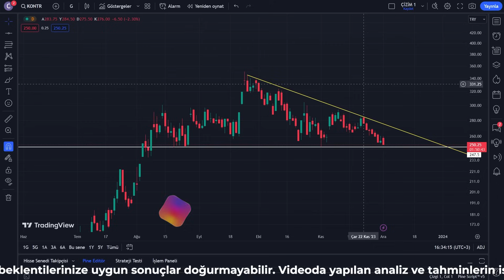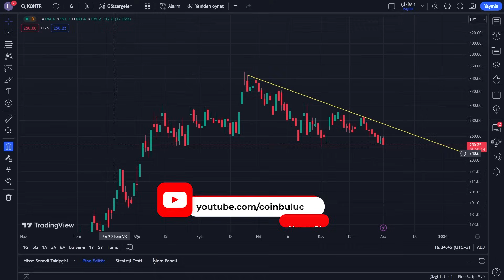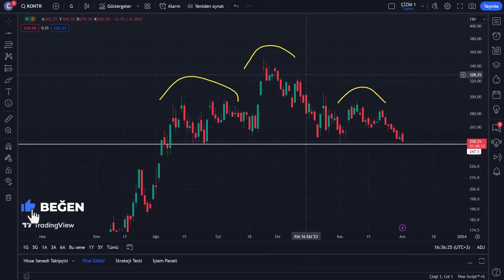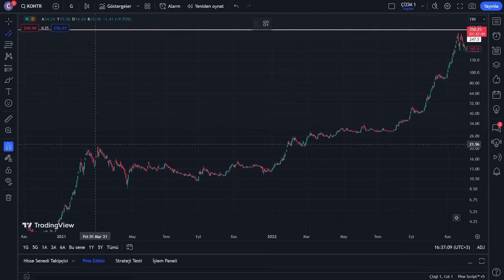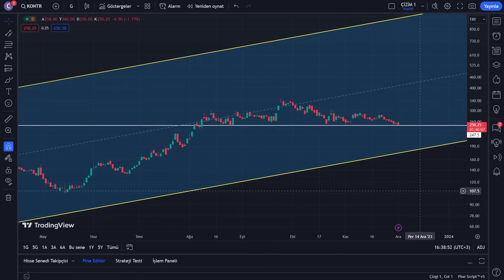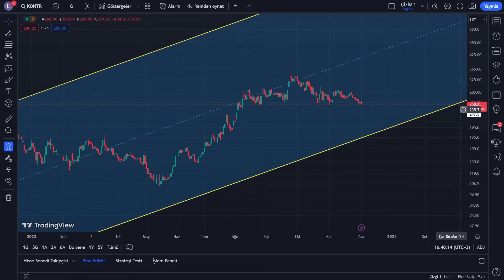Kontrolmatik Hisse Analiz - KONTR Yorum - Hisse Senedi Yorumları - Bilanço - Hedef - Halka Arz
Kontrolmatik Teknoloji Enerji ve Mühendislik, Türkiye merkezli bir şirket olan Kontrolmatik Teknoloji'nin faaliyet gösterdiği iki ana sektörü ifade eder. Kontrolmatik Teknoloji, otomasyon, kontrol ve bina yönetimi gibi teknoloji çözümleri sunan bir şirkettir ve bu çözümleri enerji ve mühendislik sektörlerine odaklanarak sağlamaktadır.

1. Enerji: Kontrolmatik Teknoloji, enerji sektörüne yönelik otomasyon ve kontrol sistemleri sunmaktadır. Bu sistemler, enerji verimliliğini artırmaya, enerji tüketimini optimize etmeye ve enerji maliyetlerini düşürmeye yardımcı olabilir. Enerji sektöründe faaliyet gösteren şirketler, Kontrolmatik Teknoloji'nin teknolojik çözümlerini kullanarak enerji üretim ve dağıtım süreçlerini daha verimli ve sürdürülebilir hale getirebilirler.

2. Mühendislik: Kontrolmatik Teknoloji, mühendislik sektörüne yönelik otomasyon ve kontrol sistemleri sağlamaktadır. Endüstriyel tesisler, üretim hatları ve proses otomasyonu gibi alanlarda mühendislik çözümleri sunarak üretim süreçlerini optimize etmeye ve verimliliği artırmaya yardımcı olmaktadır. Mühendislik sektöründeki şirketler, Kontrolmatik Teknoloji'nin teknolojik çözümlerini kullanarak iş süreçlerini daha verimli ve güvenli hale getirebilirler.

Kontrolmatik Teknoloji Enerji ve Mühendislik, teknoloji ve endüstriyel otomasyon alanında faaliyet gösteren şirketlerin ihtiyaçlarına yönelik çözümler sunarak, sektörlerdeki verimlilik, güvenlik ve sürdürülebilirlik hedeflerine katkıda bulunmaktadır.

Kontrolmatik Teknoloji'nin hisse senedi hakkında güncel bilgi almak istiyorsanız, Borsa İstanbul'un resmi web sitesini veya finansal haber kaynaklarını ziyaret ederek güncel hisse fiyatları, performansı ve diğer önemli finansal bilgileri öğrenebilirsiniz.

Yatırım yaparken her zaman dikkatli ve bilinçli olmanız önemlidir. Hisse senetleri gibi yatırım araçları, piyasa koşullarına ve şirket performansına bağlı olarak değerleri değişebilir ve yatırımlar her zaman risk içerir. Bu nedenle, yatırım kararları verirken uzman görüşü almak ve kişisel mali durumunuzu dikkate almak önemlidir.